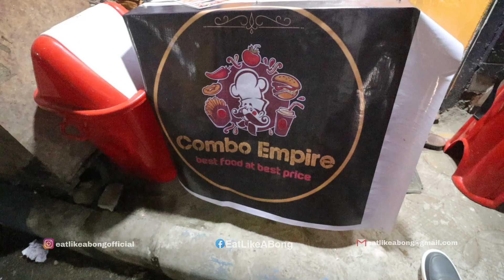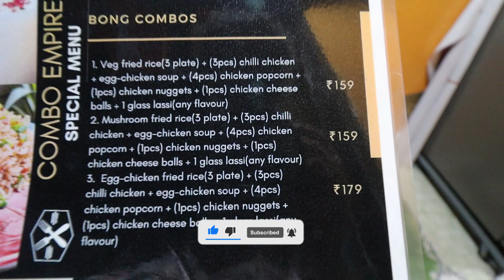এত সস্তা ? 😳 ₹59/- টাকায় Fried Rice, Chilli Chicken 🍛🤩 Kolkata's Cheapest Combo | Combo Empire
Welcome to "Pujor Gondho Esche" Season 4 Episode 9.

Venue: Combo Empire
Location: Garia, Beside Khosla Electronics
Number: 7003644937